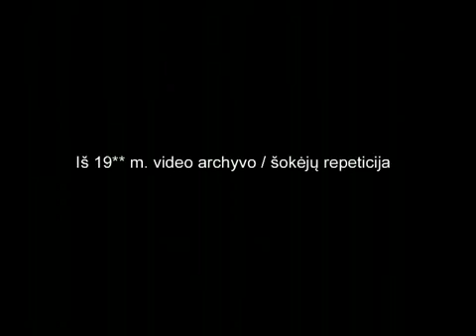Vasarinės. Šokis "Įžambinė" [2010-02-26]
Video reportažas iš 19** m. archyvo. Šokį "Įžambinė" atlieka aptemptakojai vokalai, vokalė, šokėjas ir šokėjos.